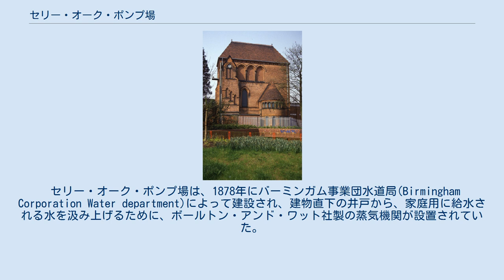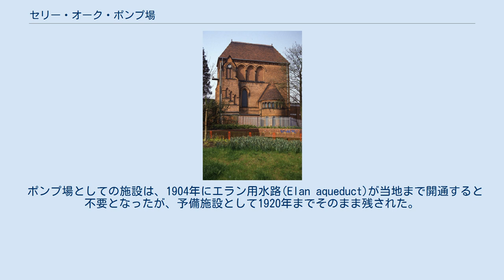セリー・オーク・ポンプ場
セリー・オーク・ポンプ場の東面。
建物のすぐ背後（西側）にはクロス＝シティ線の高架が走っている。
 セリー・オーク・ポンプ場(セリー・オーク・ポンプじょう、英語: Selly Oak Pumping Station)は、イングランド中部バーミンガム市セリー・オークで、1878年から1920年まで稼働していたポンプ場。
 セリー・オーク・ポンプ場は、1878年にバーミンガム事業団水道局(Birmingham Corporation Water department)によって建設され、建物直下の井戸から、家庭用に給水される水を汲み上げるために、ボールトン・アンド・ワット社製の蒸気機関が設置されていた。
 ゴシック建築風の建物の設計は、マーティン・アンド・チェンバレン(Martin & Chamberlain)によるものである。
建物の外見は、フランスのゴシック建築による王族の礼拝堂のようになっている。
東面のファサードには上部のブラインド・アーケード、階段状に細いブラインド・アーケードを配したタレット、高窓(clerestory)を配したアプスが配されている。
 ポンプ場としての施設は、1904年にエラン用水路(Elan aqueduct)が当地まで開通すると不要となったが、予備施設として1920年までそのまま残された。
その後、建物は変電所に転用された。
 セリー・オーク・ポンプ場は1982年7月8日に指定建造物 (listed building) のグレード2に指定されている。